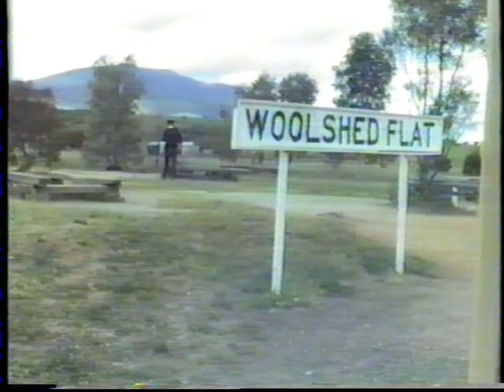Train Enthusiast's Video Diary 1992-10-11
Pichi Richi Railway Preservation Society, Inc. Brill Model 75 Railcar 106 (Diesel Explorer). Built in March 1928, Railcar 106 spent 48 years in service with the South Australian Railways spending most of its time between Quorn and Terowie. On 11/10/1992, Railcar 106 proceeded from Quorn (South Australia) to Woolshed Flat (South Australia) with a contingent of enthusiastic rail fans. Railcar 106 derailed while negotiating the third section of the turning triangle, but It was soon re-railed using hand tools. The return to Quorn was made without further incident.